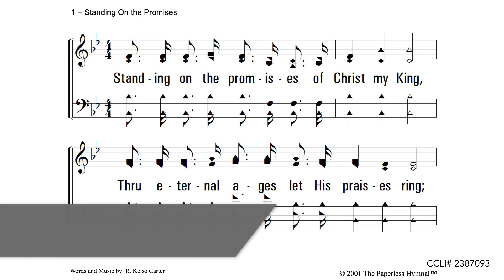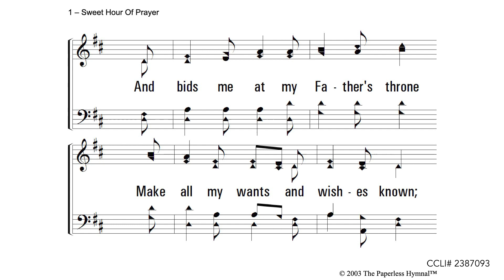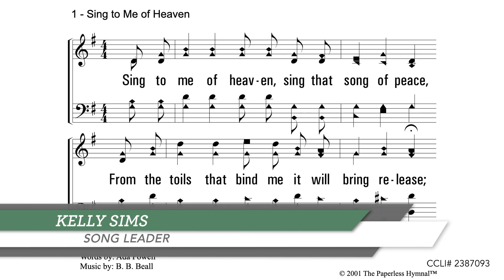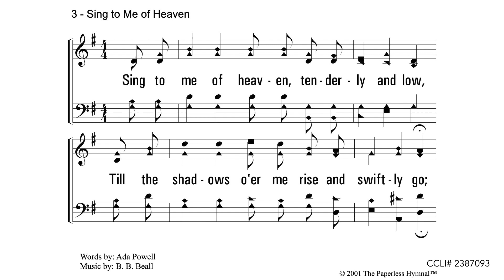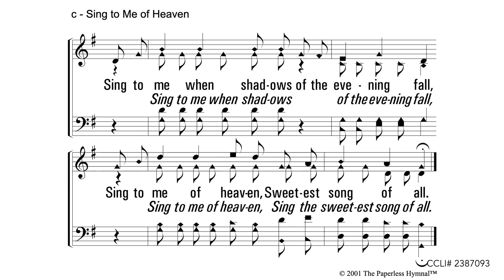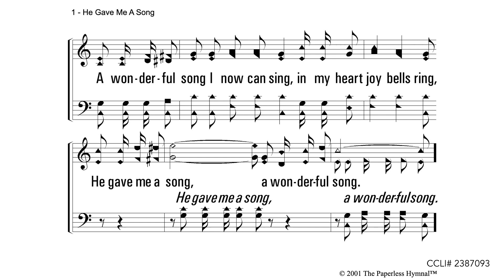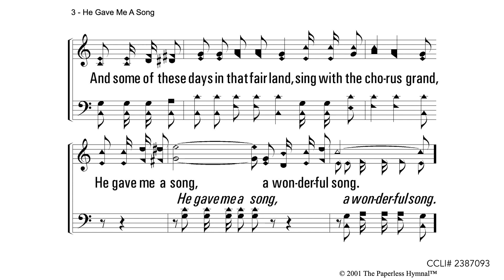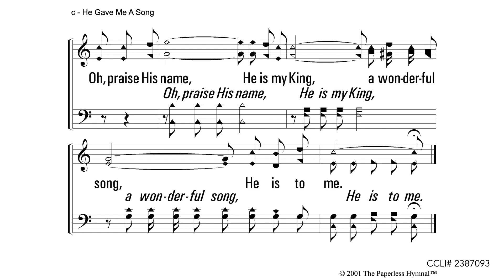102923pm Sunday Evening Fellowship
Midway church of Christ Sunday Evening Fellowship Assembly October 29, 2023